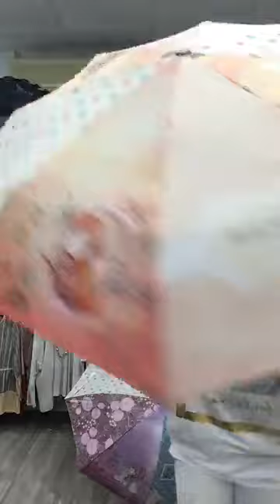DIRECTO de la KOKII (18/09/19)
Pedidos solo por WhatsApp. Envíos a toda España por solo 4 euros. Visita el canal de mi kokito ROALVO15 y dadle a Like.